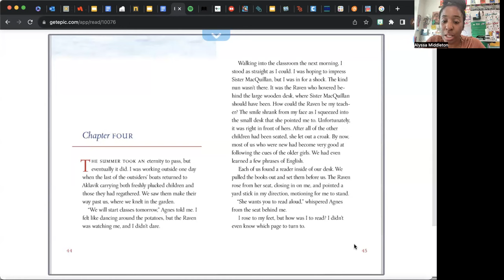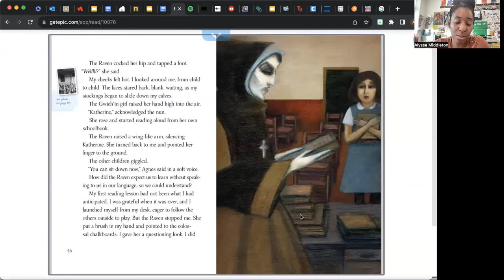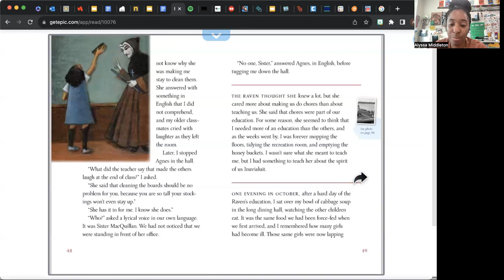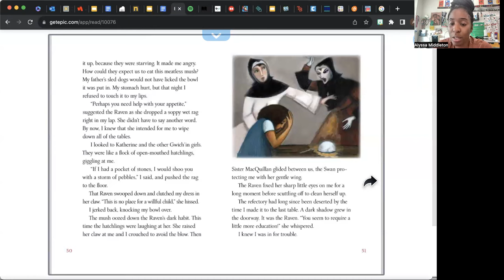Chapter 4 Fatty Legs